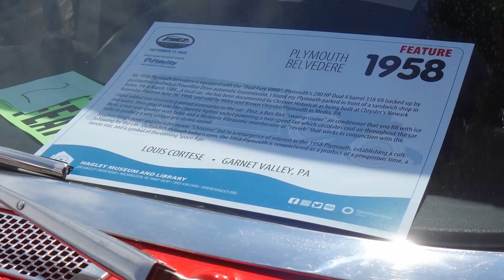Hagley Car Show - 2023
A collection of photos taken at the Hagley Museum auto show on September 17, 2023.  Any vehicle manufactured in 1998 or earlier could be shown.